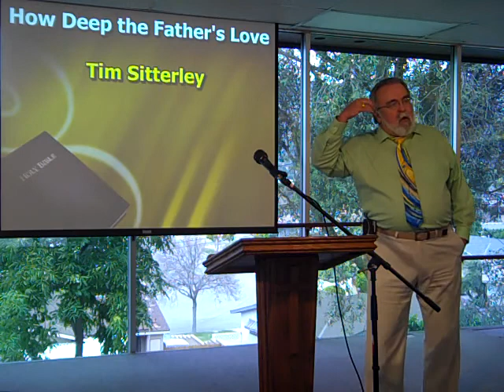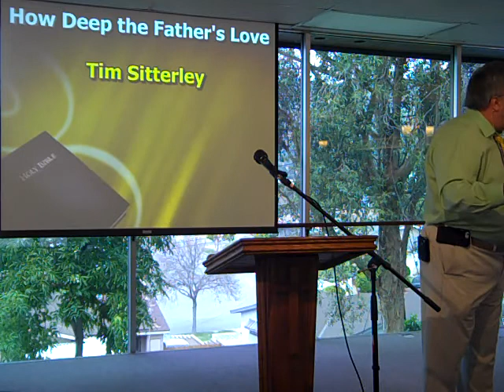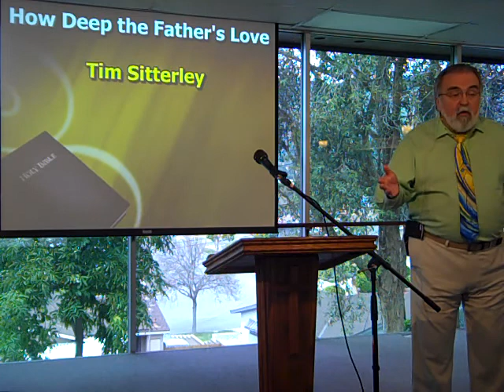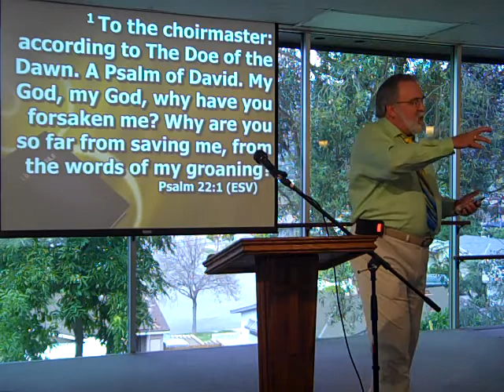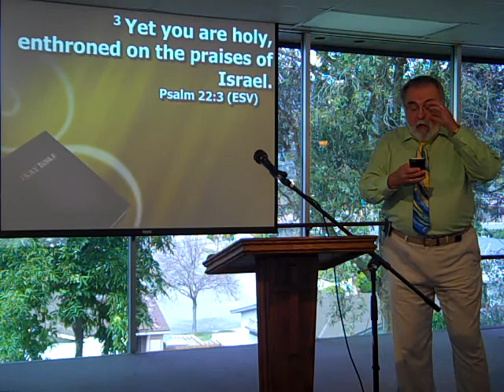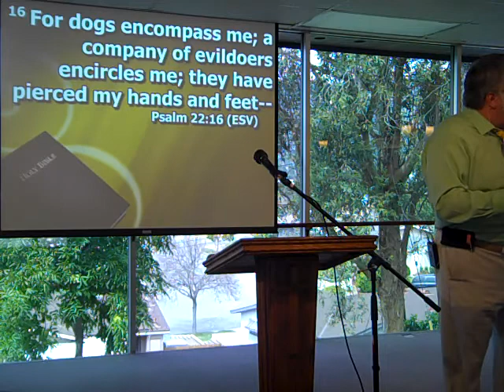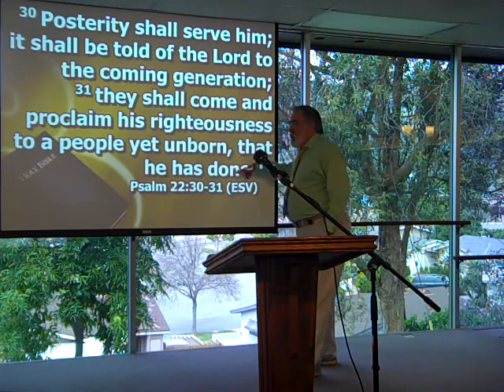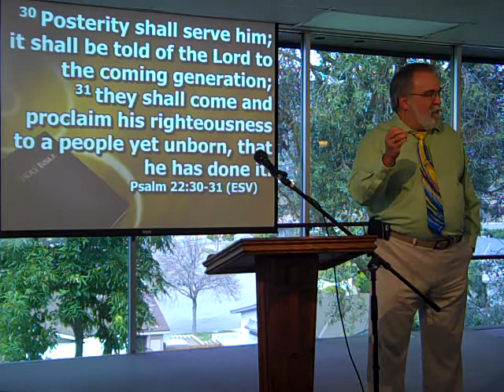How Deep the Father's Love - Tim Sitterley - April 15, 2018